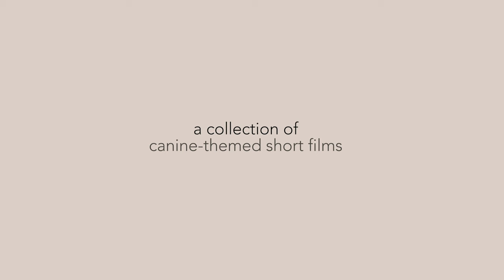Top Dog Film Festival 2020 Trailer Australia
Celebrate the canine connection through this carefully curated collection of heartwarming stories about dogs and their people at the 2020 Top Dog Film Festival.

The 2020 Top Dog Film Festival presents a 2+ hour cinematic celebration honouring the bond between dogs and their people. Filled will delightfully doggy moments of joy and celebration of our beloved canine companions.

This carefully curated program of short canine-themed films is comprised of the most inspirational, heart-warming and entertaining stories about dogs and their human companions, from independent films makers around the globe.

You’d be barking mad to miss it!